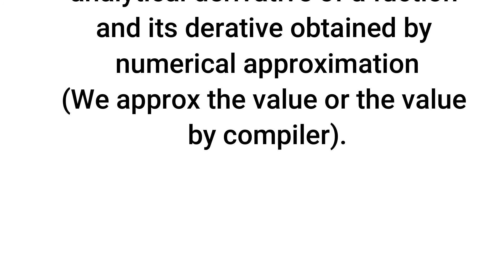C PROGRAMMING TIPS || Don't use the "ARITHMETIC EXPRESSION" in loops Initialization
Hope these tips are very much helpful to you in becoming a quality programmer .

Today tips:- Avoid the use of arithmetic expression in the initialization as well as in the increment part of the loops ,because it generate the truncation error in the programming .

This video was created by the team of the coding halt.